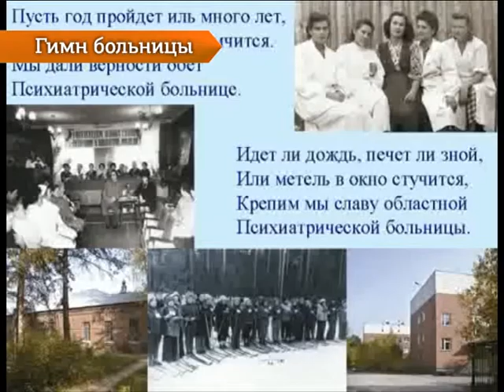Фристайл от Макса +100500 на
Фристайл от Макса +100500. Как видеоблогер согласился на импровизацию